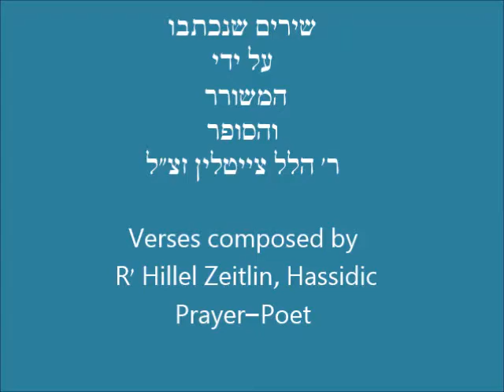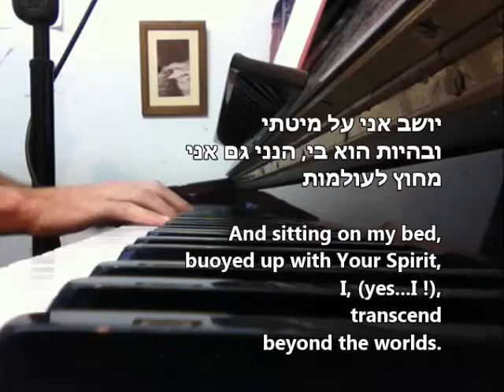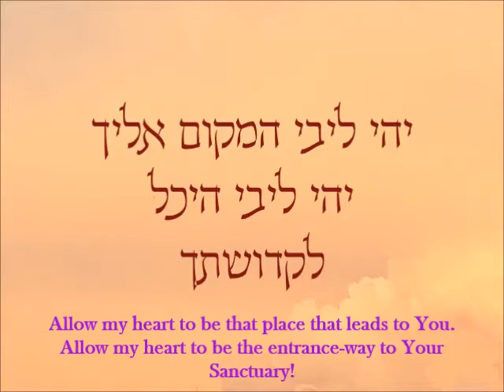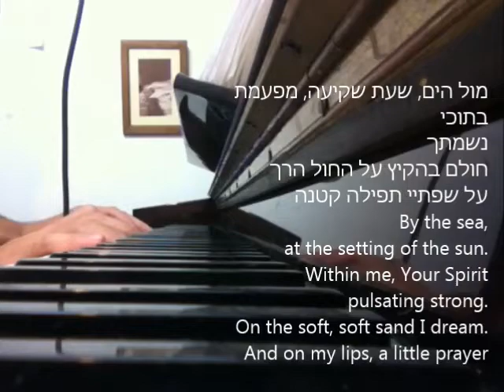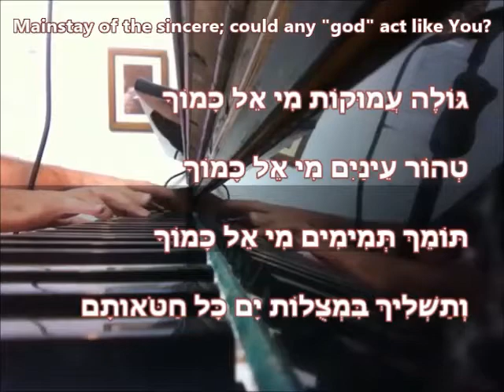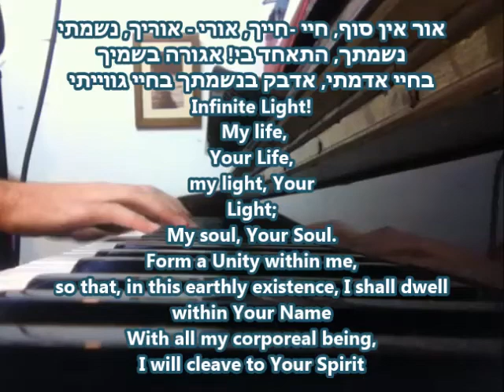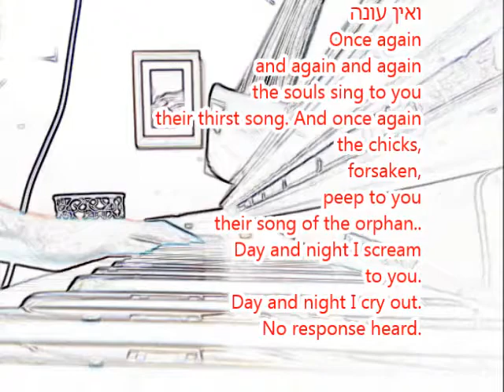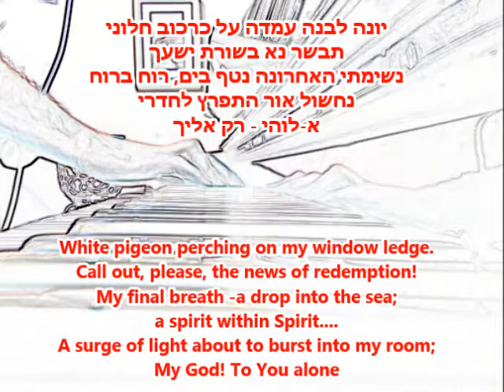שירי ערגה ודבֵקות - הלל צייטלין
שירים שנכתבו על ידי המשורר והסופר \ ר' הלל צייטלין זצ"ל
Verses composed by
 R' Hillel Zeitlin, Hassidic
Prayer-Poet
שירה, נגינה, עיבוד ועריכה: אסף נוה שלום